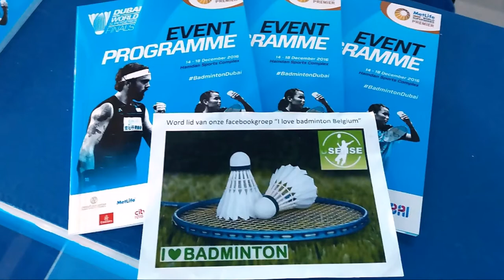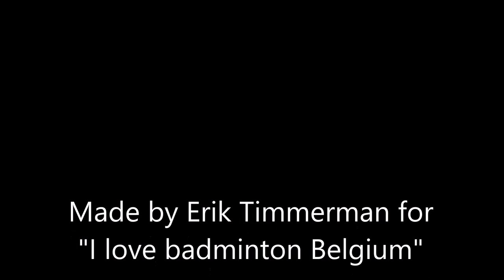Plays of the day LCW Viktor Axelsen Dubai World Superseries finals.